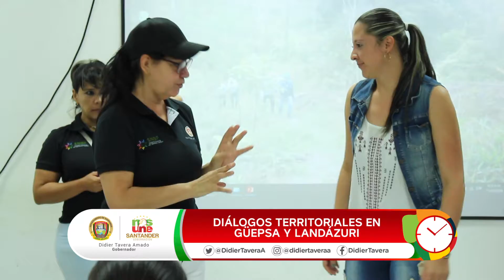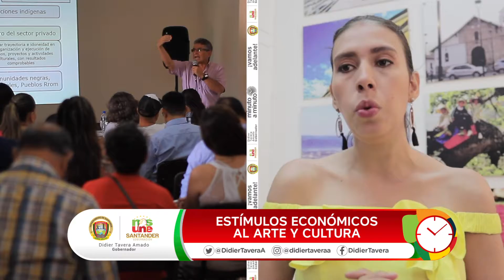Minuto a Minuto 12 de julio de 2019